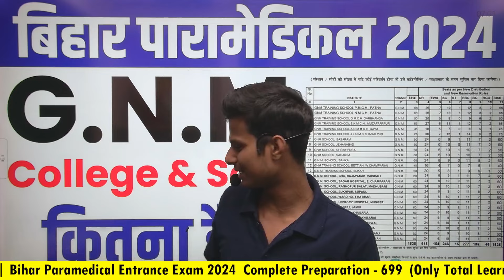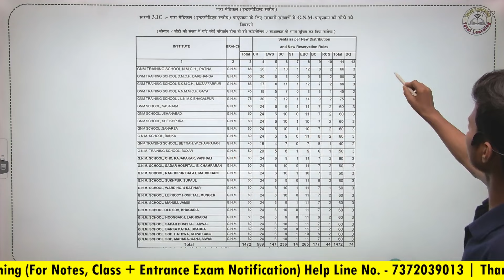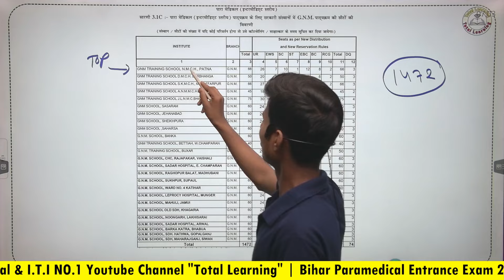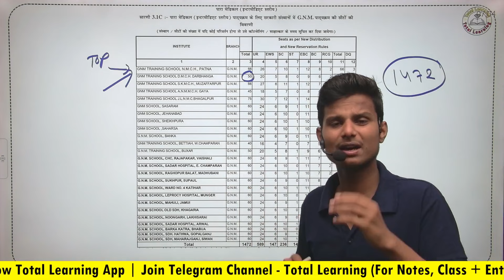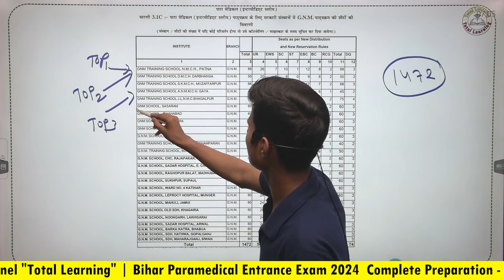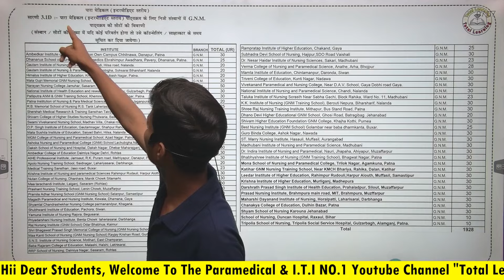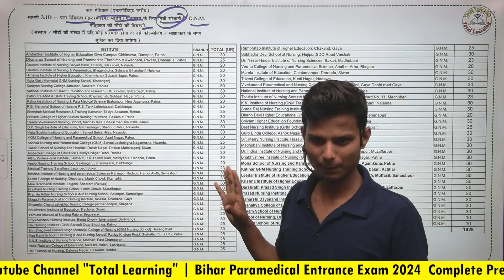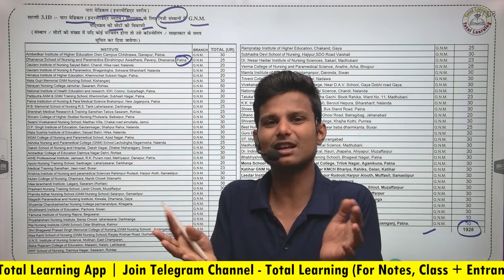bihar paramedical GNM seat 2024| bihar paramedical gnm college 2024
Bihar Paramedical || Polytechnic Entrance Exam 2024 की तैयारी के लिए "NEW Batch" Join कर सकते है।
💥💥Polytechnic|| Paramedical||I.T.I  Entrance Exam Preparation Channel 💥💥

bihar paramedical entrance exam passing marks
bihar paramedical course 2024
bihar paramedical entrance exam preparation 2024
bihar paramedical (pm/pmm) exam form 2024
bihar parameidcal cutoff 2023
bihar paramedical syllabus 2024
paramedical entrance exam syllabus 2024
paramedical questions 2024
paramedical course list 2024
bihar paramedical college list 2024
bihar paramedical gnm college 2024
paramedical gnm seat 2024